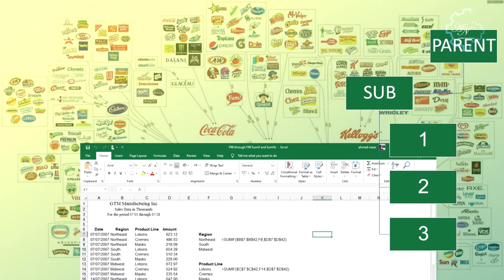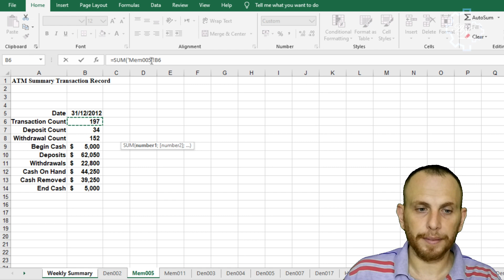Excel - الجمع خلال اوراق عشوائية بأسماء متشابهة